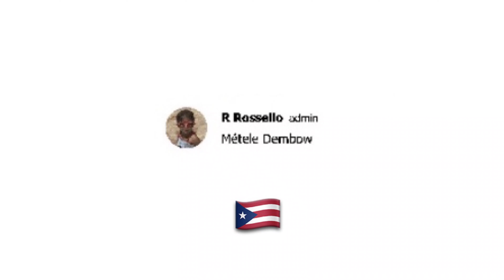RickyRenuncia - Maymo (Ft. Nicolas Nerva)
Perreo Combativo, A doblar rodilla hasta que el Gobernador renuncie.